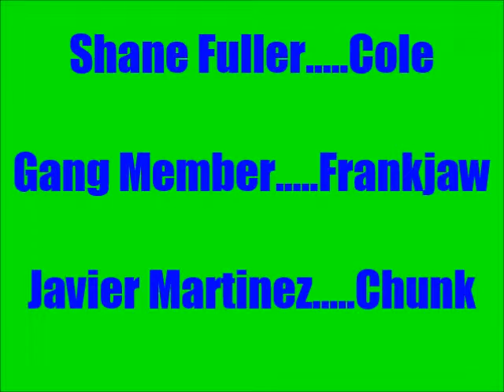Short #21 "Courageous" REMAKE part 1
If you have been waiting for the third season of our shorts; WELL HERE THEY ARE!
We decided to start with a remake. Some of these shorts were filmed on our old video camera, so the shorts will vary in radio aspects.